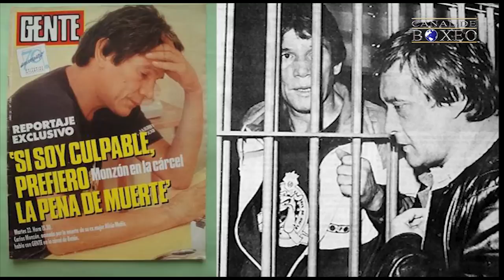Historia de Carlos Monzon "El Gaucho de Hierro"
Repasamos la vida de Carlos Monzon conocido como el Gaucho de Hierro.
Un púgil argentino que marcó historia y hoy es considerado uno de los mejores deportistas que vio la tierra argentina.
Monzón tuvo un inicio humilde pero su dedidación y esfuerzo lo llevó a ser recordado, su debut profesional se produce el seis de febrero de 1963 con una victoria por K.O. Continuó ganando combates hasta que en 1964 llegó su primera derrota a puños de Antonio Aguilar, también pierde otros dos combates de los que se ocupa de vengar enseguida. Después de este tropiezo encadena una serie de 80 victorias consecutivas.